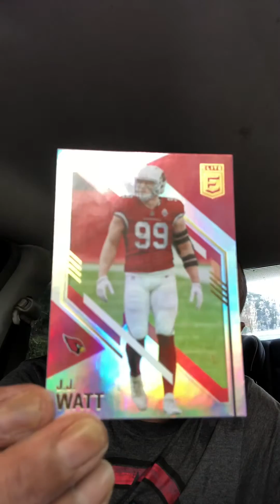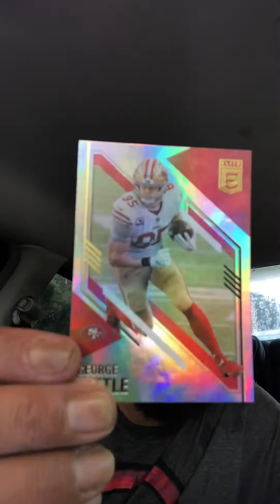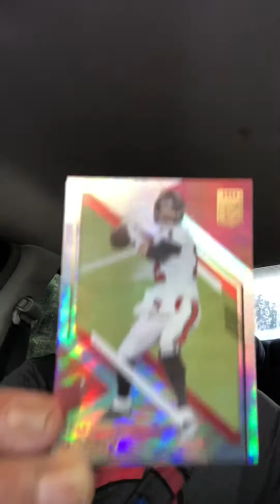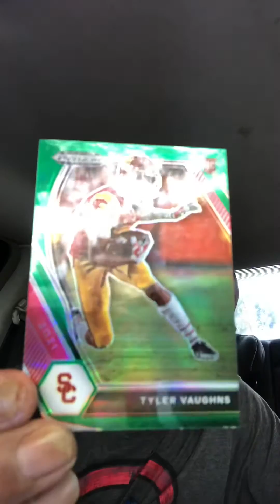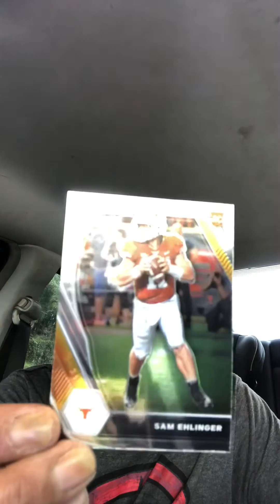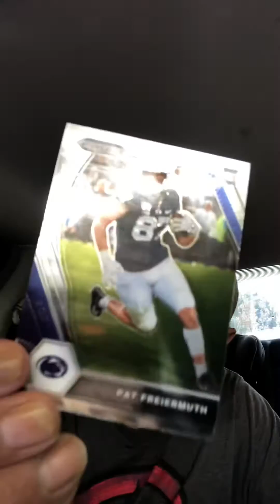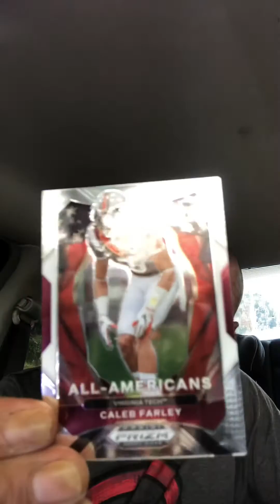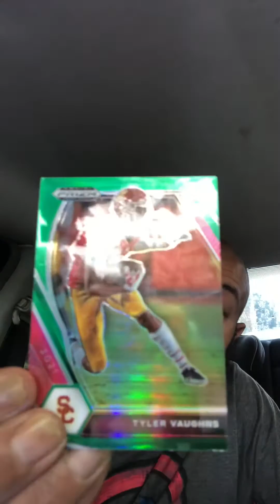Donruss Elite Verses Prizms Draft Picks Finding Football cards investing in sports cards big hits 🔥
RIPP City exclusive today we have ANOTHER verses battle Donruss Elite Vs Prizms Draft picks tell me who won 🏆